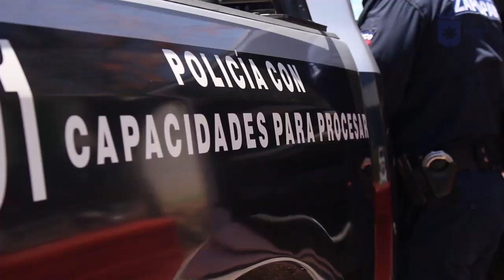Relevantes Policía de Zapopan 12 de Junio 2020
Entérate de las acciones más relevantes de la Policía de Zapopan en los últimos días.